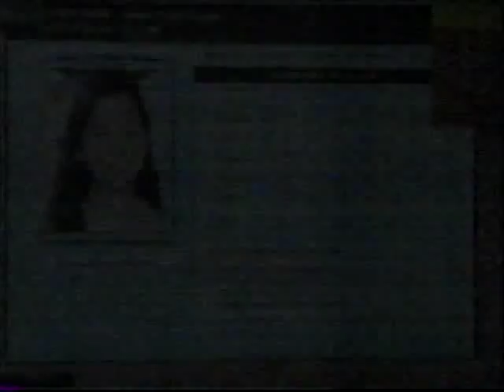Just Deal Season 1 ep 1 Incoming Part 1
The first episode introduces Ashley, the new student who just lost her dad, Dylan, a soccer player who might lose his spot in the team because of bad grades, and Jermaine who would love to be in the soccer team too.